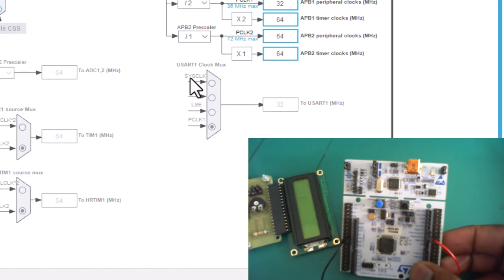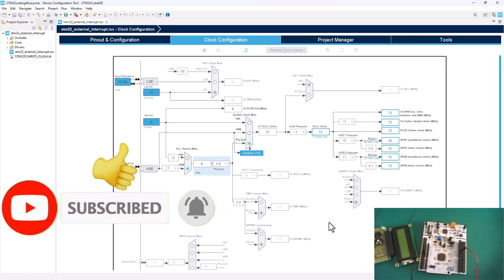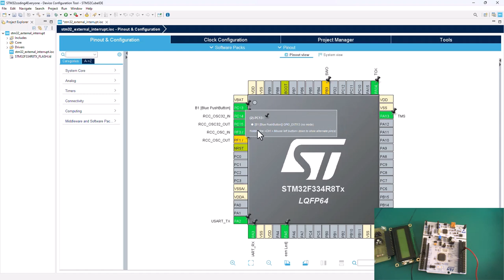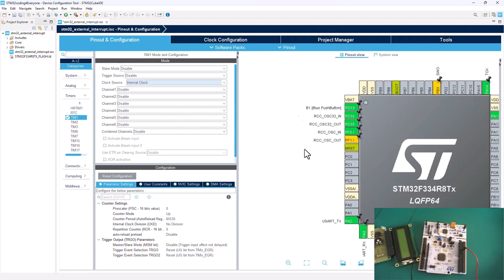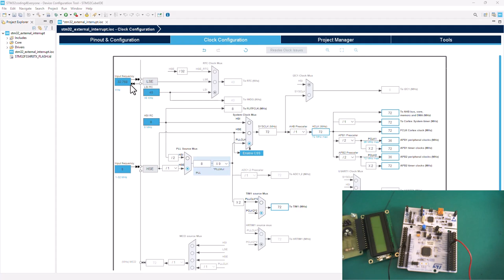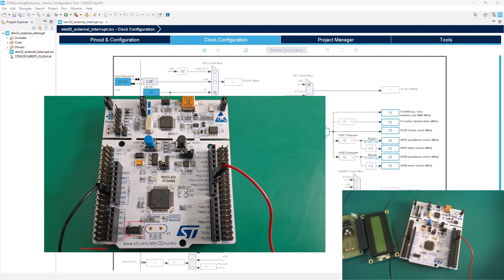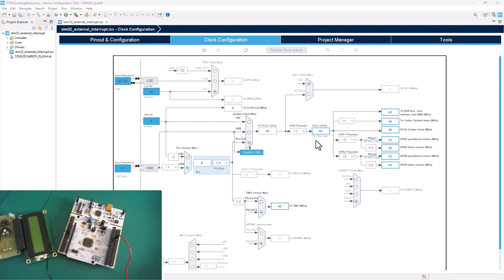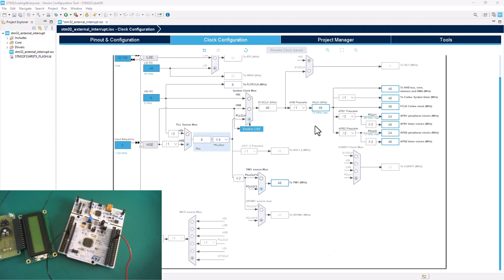1. STM32 Clock configuration Explained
Welcome to STM32 coding for everyone, in this tutorial we dive into the clock configuration tab available on the stm32cubeIDE, this is an integral part of of CubeMX.
Clock configuration is crucial because its set up all the bus frequencies and clock signals needed for you application. STM32 pheripherals require a clock signal to be enabled for them to operate.

Master the STM32 clock configuration process with our comprehensive tutorial, designed for both beginners and experienced developers. This video provides step-by-step guidance on setting up and optimizing clock settings for STM32 microcontrollers. Learn essential concepts such as PLL configuration, system clock setup, and peripheral clock management to ensure optimal performance in your embedded projects. Whether you're new to STM32 development or looking to refine your skills, this tutorial offers practical insights and coding examples to help you navigate clock configuration effectively.

🔧 What You’ll Learn:
Understanding STM32 Clock System Basics
Configuring PLL and System Clock Sources
Managing Peripheral Clocks for Efficient Operation
Practical Examples and Coding Techniques

📌 Key Topics Covered:
STM32 Clock Tree Overview
PLL Configuration and Setup
System Clock Dividers and Frequencies
Optimizing Clock Settings for Power Efficiency

Visit cmteq website/blog for latest trending technology on power system, electronics and embedded system.

Got questions or feedback? We're here to support your STM32 coding journey!

More ways to Support CMTEQ Channel.